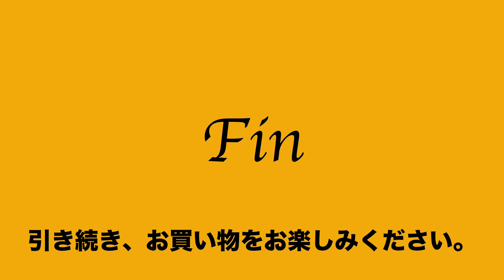23:2023:02:11 ボーデッサン BEAU DESSIN S A